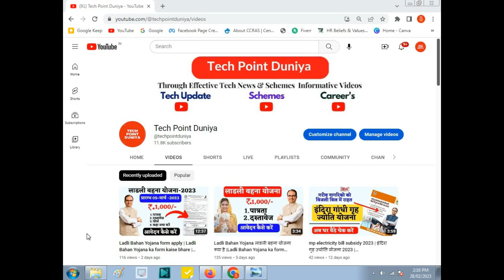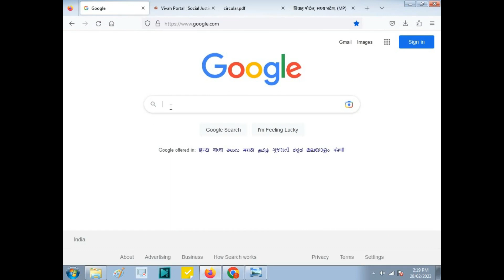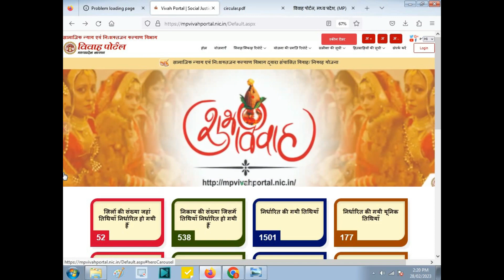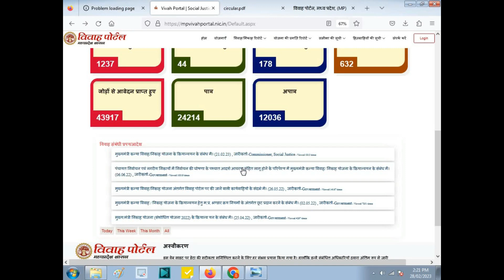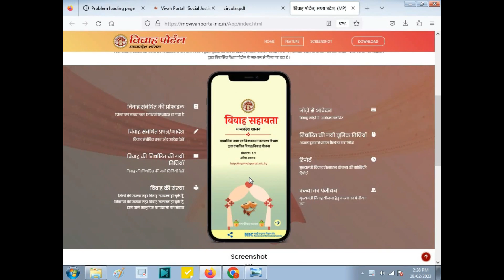New Update | आगामी मुख्यमंत्री विवाह सम्मेलन 2023 | mukhyamantri kanya vivah yojana 2023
आगामी मुख्यमंत्री विवाह सम्मलेन 2023 |मुख्यमंत्री कन्या विवाह एंव निकाह योजना 2023  @
आगामी मुख्यमंत्री विवाह सम्मलेन 2023 |मुख्यमंत्री कन्या विवाह एंव निकाह योजना 2023  @techpointduniya
Hello dosto aaj ke video me hum baat karenge ki ap ghar beth kaise mukhyamatntri vivah sahayta yojna ka kaise fayada utha sakte hai .
मुख्यमंत्री कन्या विवाह एंव निकाह योजना 2022 ! विवाह सहायता योजना 2022 ! 51000 की सरकारी सहायता 2021
मुख्यमंत्री कन्या विवाह योजना। Mukhyamantri kanya vivah yojana Apply kaise Kare
Mp विवाह सहायता योजना क्या है || mp cm Vivah sahayata Yojana || विवाह सहायता योजना online apply
Mp cm विवाह सहायता योजना का फॉर्म कैसे भरें || विवाह सहायता योजना mp || mpcm vivaah sahaayata yojan
मुख्यमंत्री कन्या विवाह योजना। Mukhyamantri kanya vivah yojana form kaise bhare
उत्तरप्रदेश विवाह अनुदान योजना 2020|UP Shadi Anudan Yojana Apply Online|मुख्यमंत्री कन्या विवाह योजन
मुख्यमंत्री कन्या विवाह योजना 2020।। शादी अनुदान हेतु आवेदन, पाएं ₹51हजार सीधे बैंक अकाउंट में

mukhyamantri kanya vivah yojana mp 2021
सभी बेटियों की शादी के लिए मिलेंगे ₹50000 सीधे बैंक खाते में
शादी के समय कन्या को मिलेंगे ₹51000 ll आज ही करें आवेदन ll Modi Scheme 2019 ll
मुख्यमंत्री कन्या विवाह योजना 2022| MP आवेदन कैसे करें ऑनलाइन और ऑफलाइन आवेदन
मुख्यमंत्री विवाह शगुन योजना पर बड़ी अपडेट 2021 || अब लङकी की शादी पर मिलेगी ₹71000 की धनराशि
vivah anudan online avedan 2020, शादी अनुदान हेतु ऑनलाइन आवेदन,पाए 51 हजार सीधे बैंक खाते में
मुख्यमंत्री सामूहिक विवाह योजना/mukhymantri samuhik vivah yojana
मुख्यमंत्री कन्यादान हथलेवा योजना की पूरी जानकारी (योजना क्या है, दस्तावेज, लाभ, फॉर्म कैसे भरे)
मुख्यमंत्री कन्या विवाह एंव निकाह योजना 2021 ! विवाह सहायता योजना 2021 ! 51000 की सरकारी सहायता 2021
PM महिला सहायता योजना 2022| PM महिला सहायता योजना रजिस्ट्रेशन| pm nari Shakti Yojana

bihar rashtriya parivarik labh yojana
mukhyamantri kanyadan yojana
mukhyamantri kanyadan yojana rajasthan
kanya vivah yojana rajasthan
mukhyamantri kanyadan yojna jharkhand
cg samuhik vivah 2021
mukhyamantri kanya utthan yojana bihar
MP Vivah sahayata Yojana.
CM Vivah sahayata
विवाह सहायता योजना 2021
51000 की सरकारी सहायता 2021
मुख्यमंत्री विवाह शगुन योजना मैं पाएं 51000 तक का अनुदान 2021
श्रम सेवा पोर्टल विवाह सहायता योजना 2021
विवाह अनुदान हेतु ऑनलाइन आवेदन 2021
mp विवाहा सहायाता योजना 2021
mp cm विवाह सहायता योजना का फॉर्म कैसे भरें 2021
विवाह अनुदान योजना 2021
मुख्यमंत्री कन्या विवाह एंव निकाह योजना 2021
कन्या विवाह योजना 2021विवाह
मुख्यमंत्री विवाह शगुन योजना 2021
विवाह अनुदान योजना 2021 ऑनलाइन आवेदन कैसे करे
कन्या विवाह योजना 2021

Sambal Yojna online registration 2021 !
Sambal Yojna me panjiyan kaise Kare 2021 !
Sambal Yojna 2021 !
sambal card kaise banaye 2021 !
sambal yojna mp 2021 !
sambal yojana kya hai 2021 !
sambal yojana ke labh 2021 !
Sambal Card download kaise kare 2021 !
sambhal card !
sambal card !
संबल कार्ड !
sambhal card 2021 !
sambal card kaise nikale 2021 !
sambal card 2021 !
संबल कार्ड 2021 !